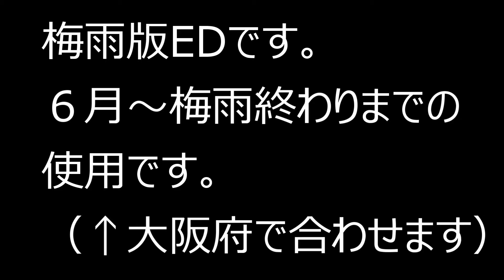【梅雨ED】2020 06 06 作成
変更点：
アイコンの大きさ変更
BGMに合わせての時間調整。